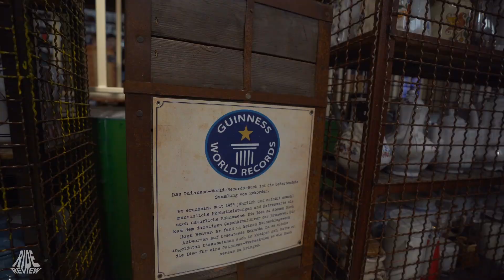Kaffeekannen Express - POV - Karls Erlebnisdorf Rövershagen - SBF/Visa - Monorail Coaster (MX667)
Name: Kaffeekannen Express
Park: Karls Erlebnisdorf Rövershagen
Country: Germany
City: Rövershagen, Mecklenburg-Vorpommern
Year: 2019
Manufacturer: SBF/Visa
Type: Monorail Coaster (MX667)
Height: 8,2 m Drop: 2,0 m
Length: 199,0 m
Speed: 30,0 km/h
Inversions: 0
Capacity: -
Costs: -